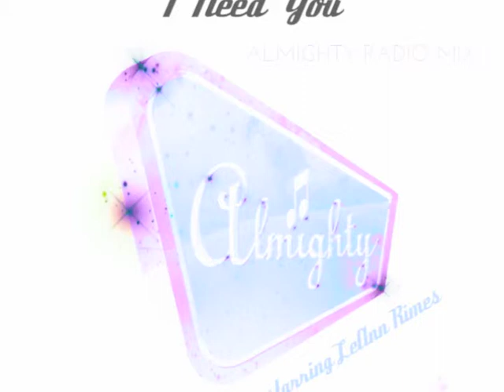LeAnn Rimes - I Need You (Almighty Radio Mix)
My alternative 7" cut to the full length Almighty Mix.